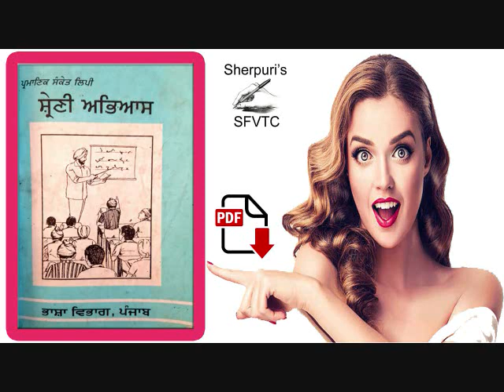Exercise 52 ( ਸ਼੍ਰੇਣੀ ਅਭਿਆਸ ਪੁਸਤਕ ) Shorthand Punjabi Dictations By Sukhwinder Sherpuri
Youtube Channels

Shorthand Punjabi

Shorthand English

5 Minute Gati Abeyas  3th Book Language Department  Punjab